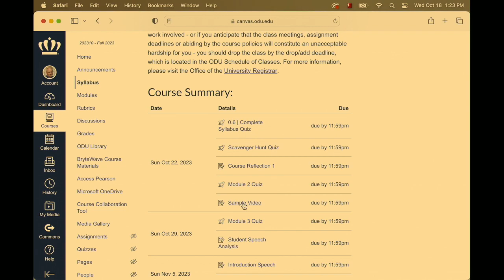ODU Intro COMM 101R - Public Speaking Week 1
An overview of Public Speaking (with special advice) and the first week's assignments.